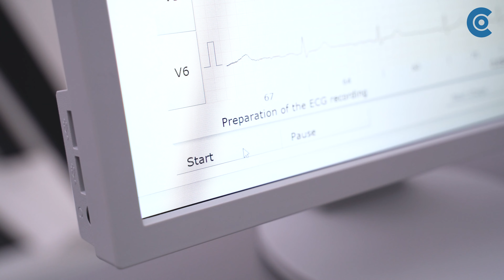Preparación ECG esfuerzo – custo cardio 300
custo cardio 300 es nuestro ECG de reposo y esfuerzo de 12 canales para uso móvil y flexible. Los LED integrados indican la calidad de la señal del ECG, de forma individual para cada canal. La grabación del ECG puede iniciarse con un clic directamente en el dispositivo. Una cuenta atrás integrada para un ECG de 10 segundos es visible gracias al LED. Gracias a su operatividad modular (varios cables de paciente, conexión a una unidad de aspiración, etc.) custo cardio 300 es la solución perfecta.